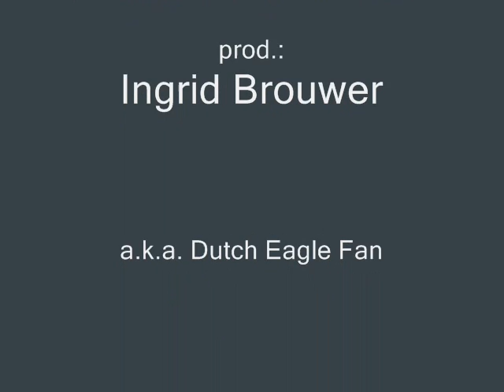S2, looking around, being a little restless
An impression of S2, sitting on her 4 eggs.